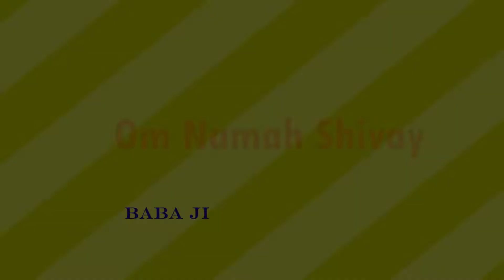Kanwar Yatra 2019 -भोले बाबा जी की अद्भुत काँवड़ झांकी